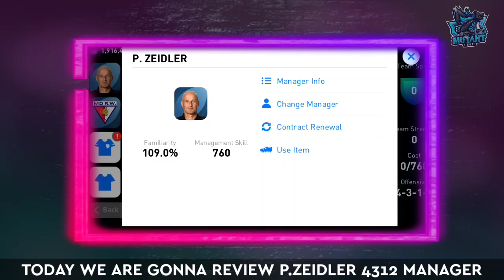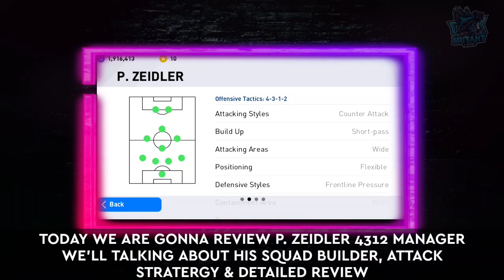P.ZEIDLER [4312]MANAGER REVIEW||BEST COUNTER ATTACKING MANAGER🔥RANK PUSH||PES 21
P.ZEIDLER 4312 ULTIMATE REVIEW🔥HONEST REVIEW
SQUAD BUILDER, TATICS AND STRATERGY

00:00 P.ZEIDLER 4312 MANAGER REVIEW

01:18 SQUAD BUILDER FOR 4312

03:58 ATTACK STRATERGY FOR ONLINE RANK PUSH

07:10 HOW TO BEAT P. ZEIDLER IN ONLINE MATCH

(I worked hard for putting up a video.And i work hard for better quality each time.I dont have enough support so every tips to improve my videos would be a great help)

Note:All contents used in copyright to Mutant Gaming. Use or commercial display of the content without proper authorisation is not allowed❎
⛔Disclamer: This channel do not promote anytime of illegal activities.

How to play with p.zeitler manager in pes 2021, How to use p.zeitler manager in pes 2021, Manager review p.zeitler pes 2021, BLACK MAMBA GAMING, P.zeitler manager review pes 2021, How to attack with p.zeitler manager in pes 2021, How to defend using p.zeitler manager in pes 2021, Best attacking manager of pea 2021,manager review,best 4312 manager pes 2021,4312 manager,4312 formation,russo 4312 review,ancelotti 4312 review,m. nikolic 4312 review,d. millesi 4312 manager review,russo 4312 manager review,p. klotz 4312 manager review,j. canto 4312 manager review,venturato 4312 manager review,s. rondina 4312 manager review,new s. rondina review 4312,d. deschamps 4312 manager review,pes mobile 2021 manager review,zeidler review,zeidler 4312,p. zeidler review,p.zeidler review,p. zeidler 4312/4132 manager review